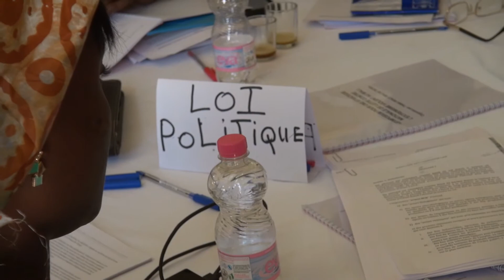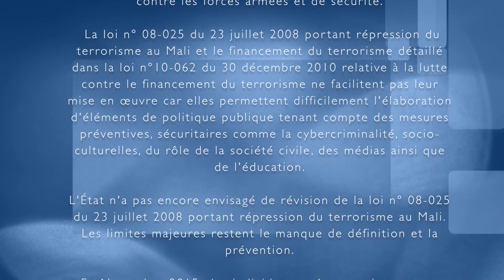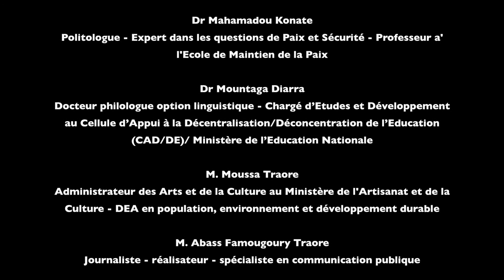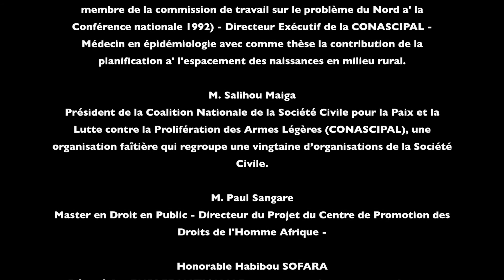Experts CVE Policy Workshop - Mali 2016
The TICVE in parntership with Think Peace Mali and with the support of USAID organise the "CVE Public Policy Proposition" in Bamako, Mali.

15 - 19 February 2016.